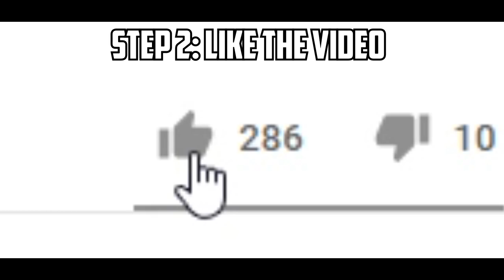Road To Diamond Lock (Trade Only)│#2│Road To DL│Growtopia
▶ Growtopia│Road To Diamond Lock (Trade Only)